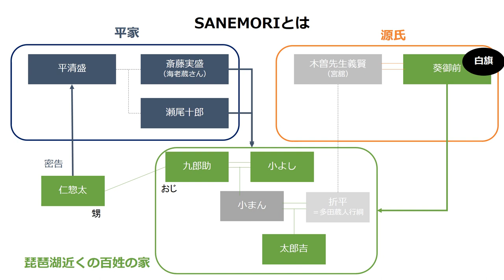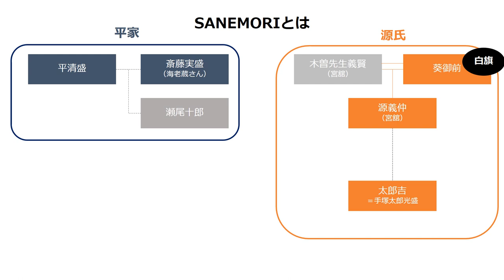【SANEMORI観劇】予習動画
2023年１月６日から始まる初春歌舞伎公演市川團十郎襲名記念プログラムSANEMORIを前に実盛物語のストーリーをまとめてみました。
自分の整理用にまとめたものだったので、音声がかなり小さくで聴きにくいかもしれませんが、皆様の参考になれば幸いです！
パワポで作成したのですが宮舘さんに敬称をつけていなくて本当にすみません…！（私は舘推しです…！）